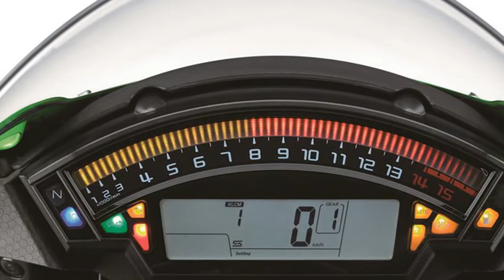Details Kawasaki ZX 10R Ninja 2016 Fist Ride Review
Il modello 2016 della Kawasaki ZX-10R Ninja ha fatto man bassa dell'esperienza maturata nel mondiale riservato alle derivate di serie. Jonathan Rea e il suo compagno di squadra Tom Sykes, confermati per il mondiale 2016 sulla nuova e ancor più competitiva ZX-10R, hanno contribuito allo sviluppo di questa nuova versione affiancando i progettisti e i responsabili del team superbike nel loro lavoro. Tale impegno ha portato la ZX-10R 2016 a essere molto più veloce nell'uso in pista rispetto al modello che va a sostituire: si è parlato di un vantaggio di circa 2,7" a favore della moto nuova rilevato (con i tester ufficiali alla guida) durante un test comparativo.
La nuova ZX-10R si mostra con una linea totalmente rinnovata, ancora più aggressiva se possibile. L'impressione è quella di una moto più raccolta nelle dimensioni, maggiormente curata nell’aerodinamica ma sempre con i tipici tratti che hanno reso famosa la Ninja più sportiva dell'intera famiglia. Il cupolino ora è più largo, questo ha permesso una superiore protezione dall'aria per il pilota, mentre è più snella la coda che ha un nuovo gruppo ottico a led più compatto. Plastiche e finiture in generale fanno un salto di qualità rispetto al modello precedente, e l'immagine in generale ci guadagna.

La strumentazione è completa ma va detto che tranne il contagiri, che almeno in pista è ben visibile, pecca per leggibilità, con i caratteri e le spie di dimensioni ridotte a dispetto di un ingombro medio nella norma. Anche le regolazione del controllo di trazione, che si può fare anche in movimento attraverso un pulsante multifunzione sul blocchetto sinistro, richiede un bel colpo d'occhio, pur essendo abbastanza semplice.